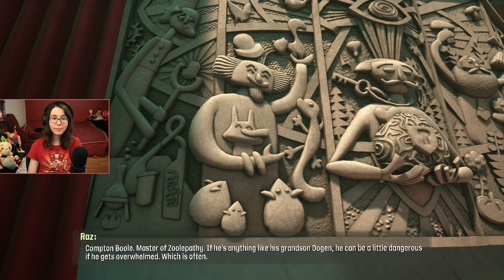Psychonauts 2 pt. 1